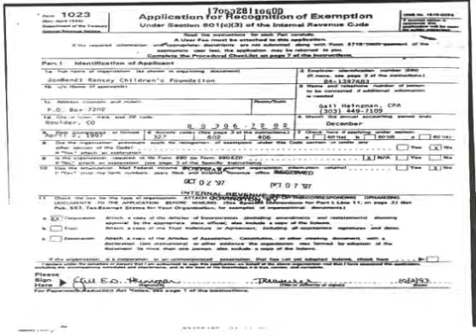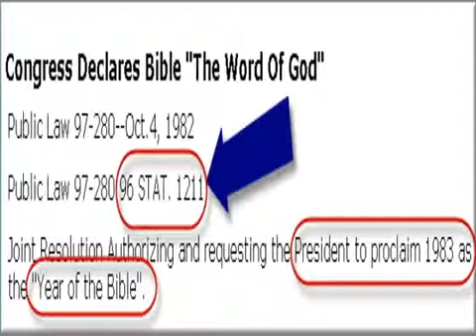PT 5. IF YOU DON'T KNOW ALL THE SCRIPTURES.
IF YOU DON'T KNOW ALL THE SCRIPTURES